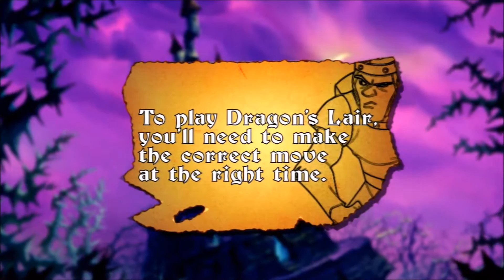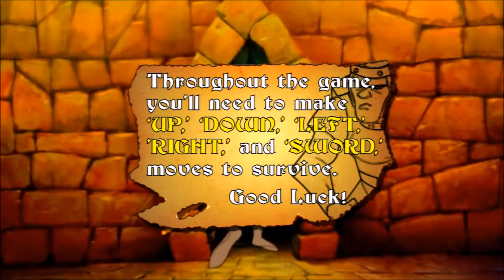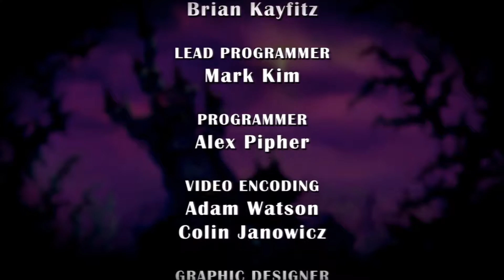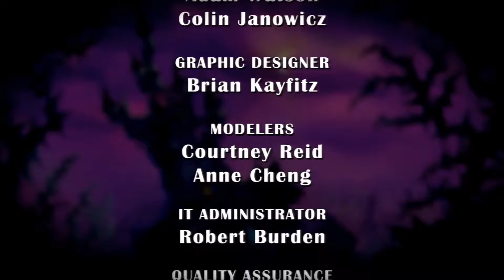SCWRM Quickie: Dragon's Lair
Welcome to the first game ever made by legendary animation designer Don Bluth, release in the arcade cabinet systems in 1983 and now fully polished for modern systems. Follow the tale of Sir Dirk the Daring as he has to rescue his beloved girlfriend, Princess Daphne from the perils of a dragon's castle. However, the most dangerous enemy of Dirk will be the innovative at the time Quick-Time Events!

Dragon's Lair is played by Pedro.